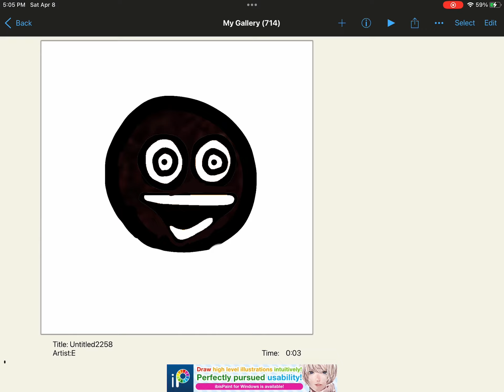Interminable rooms entity’s but cursed part two